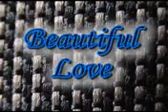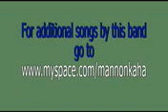"Beautiful Love", with vocalist Mannon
Witten in 1931 by Victor Young,this jazz standard is performed by a new Pittsburgh jazz group - The Jason Squinobal Quintet, with vocalist - Mannon.